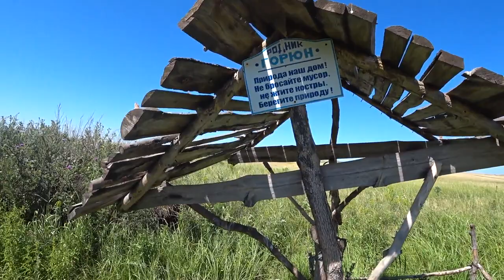ЕДЕМ на ПАСЕКУ 🔥РОДНИК 🔥ПОКАТУШКИ 🔥ПРИРОДА 🔥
1. Едем на ПАСЕКУ 🔥ПОСЕЩЯЕМ РОДНИК 🔥ПОКАТУШКИ 🔥ПРИРОДА 🔥
2.  НА РАЗВИТИЕ КАНАЛА : СБЕРБАНК 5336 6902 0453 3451 ВИТАЛИЙ СЕРГЕЕВИЧ О